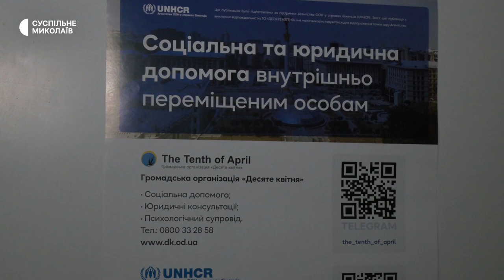У Миколаєві фахівці громадської організації надають допомогу людям, які постраждали внаслідок війни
У Миколаєві працює громадська організація "10 квітня", яка надає безкоштовну допомогу людям, які постраждали внаслідок російської збройної агресії. Станом на 9 лютого послугами фахівців організації скористалися приблизно 10 тис. людей.